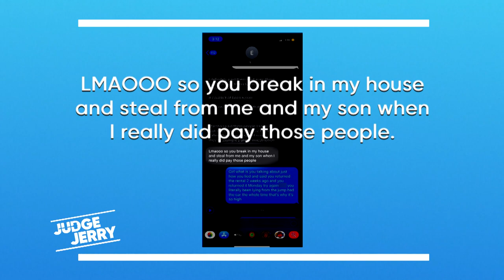Arrest Warrant Issued Over Rental Car! | Judge Jerry Springer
Marsha rented a car for cousin Erykah but says Erykah kept the car so long the rental company threatened to arrest Marsha!